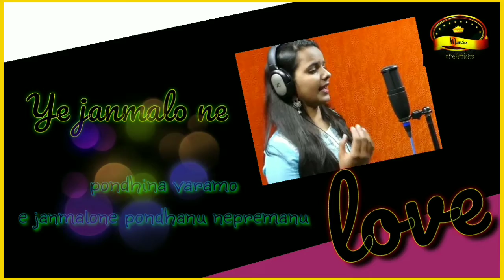Ye nimisham , Naku ccc __ na thalapai ratha song status